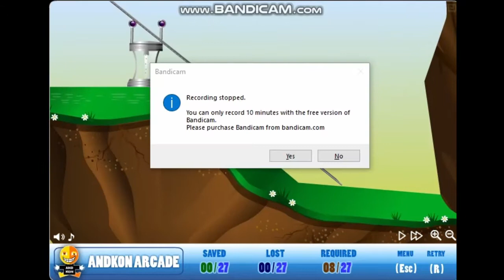Rabbit Rustler: NO SURVIVORS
Rabbit rustler: all rabbits killed